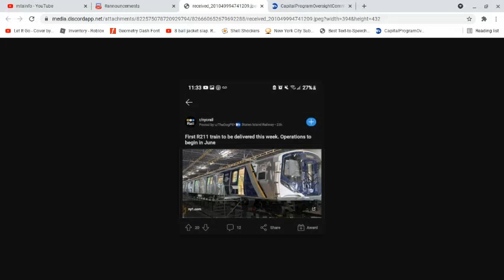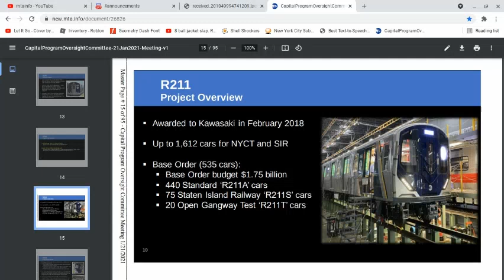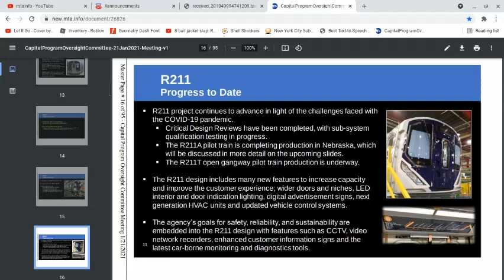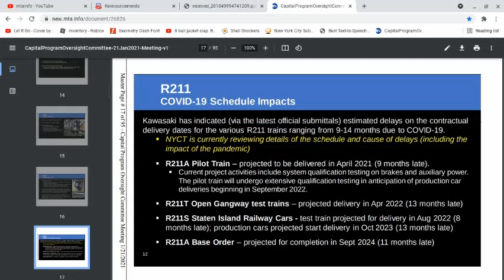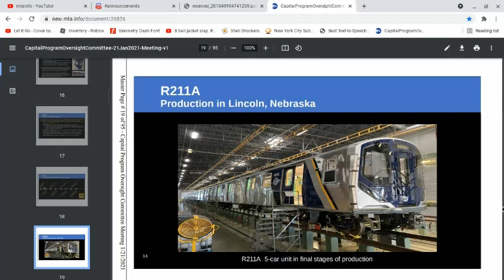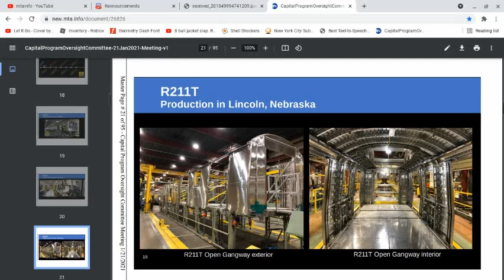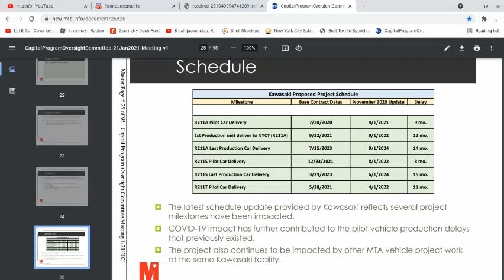R211 Update! (Commentary, not a showcase)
Outro: Alan Walker and Julie Bergan - I Don't Wanna Go

This is NOT a showcase of the R211, this is only me showing a few photos by scrolling the bootleg way.

Video recorded on March 31st 2021 in the middle of the night O-O